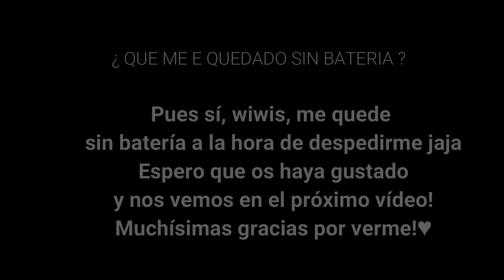ME VOY CON MI MADRE + ME HAGO DE NUEVO LAS UÑAS PERMANENTES |VLOG |DELIA GARCIA TV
Hola mis wiwis! Hoy os traigo un nuevo VLOG, en el cuál voy hacerme de nuevo las uñas!^^ Y me voy a casa de mi madre! ♥ VLOGENESPAÑOL❤ Muchísimas gracias por verme! ❤

~ Soy asesora nutricional : @deliiagarciiaa ( cualquier preguntilla por ese instagram :D )